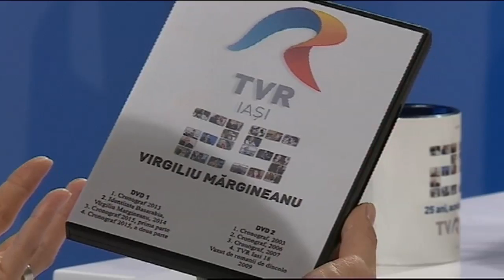TVR Iaşi 25 - invitat Virgil Mărgineanu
Sâmbătă, 24 septembrie, la TVR3, ediţia specială TVR Iaşi 25 este dedicată lui Virgil Mărgineanu, un om al visului, al speranţei, al schimbării. Putea alege să rămână în Vestul strălucitor, dar a preferat să revină în Est şi să aprindă el lumina pentru cei care vor să vadă dincolo de graniţe.
A făcut acest lucru organizând în Basarabia un Festival de film documentar devenit unul dintre cele mai importante evenimente culturale de peste Prut, Festivalul Internaţional de Film Documentar Cronograf. Colaborarea cu TVR Iaşi s-a transformat în prietenie, de aceea astăzi Virgil Mărgineanu se numără printre oamenii apropiaţi nouă.

Moderator şi redactor: Laura Lucescu
Realizator: Carmen Olaru